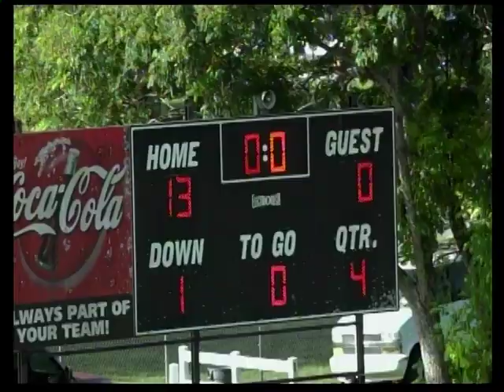MCYFL 2020 Pee Wee Knights vs Dolphins 2 of 2